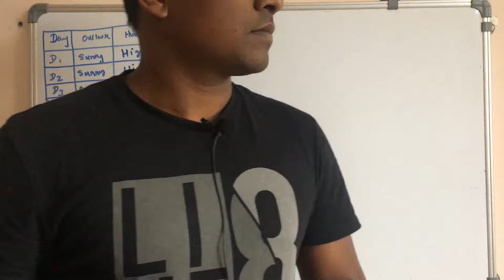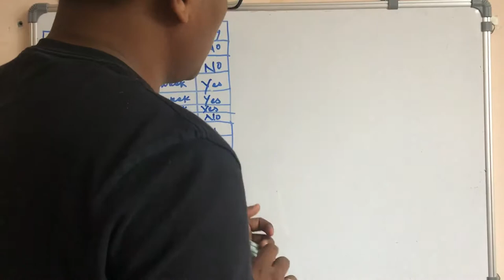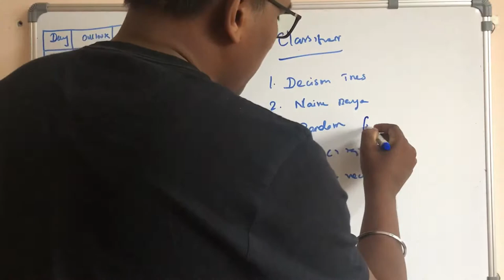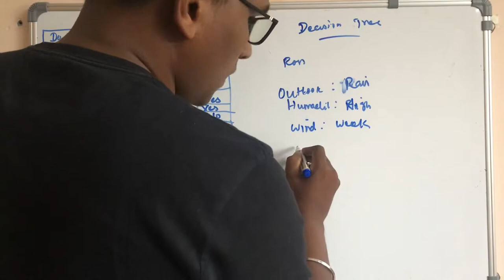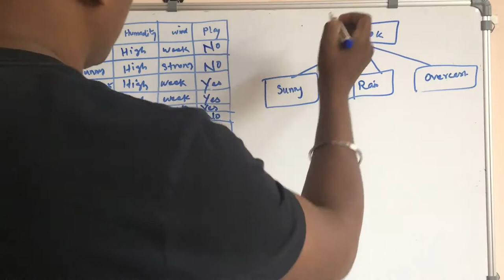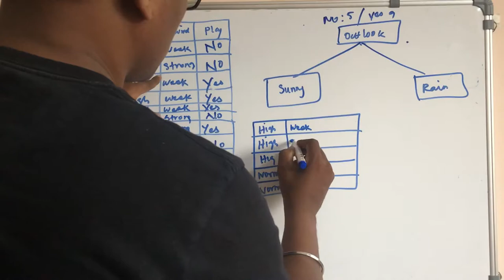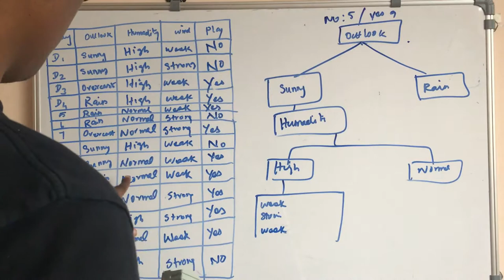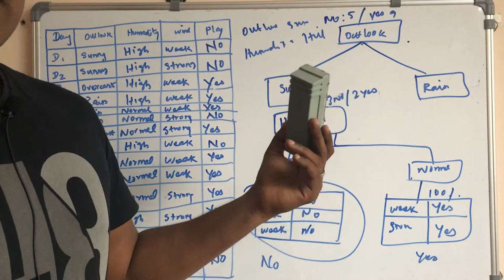Machine Learning Basics & Decision Tree Algorithm in Tamil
Decision Tree Algorithm in Tamil